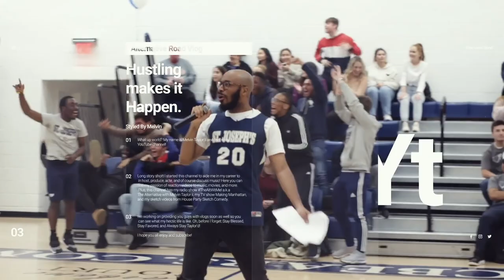bLVVK dYMND - PANDORAS BOX | Reaction/Review!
What up world! Time for the bLVVK dYMND - PANDORAS BOX reaction!!